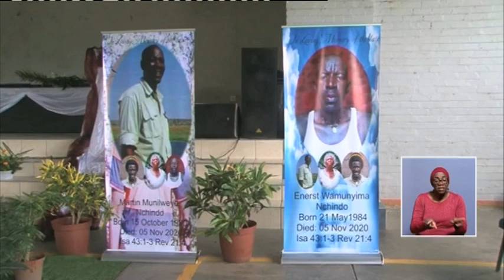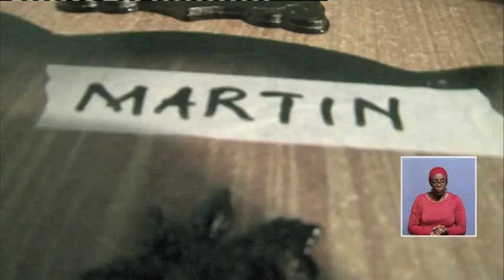INTERVIEW | Programme coordinator for the Nchindo memorial service - NBC